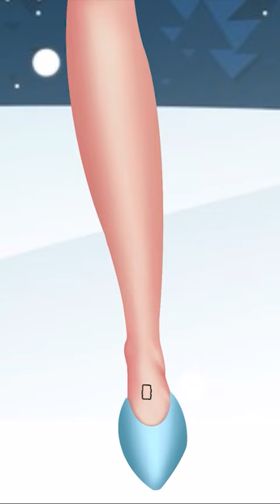Elsa Dressing Up! Frozen Extreme Makeover